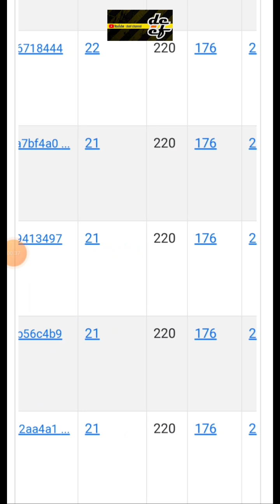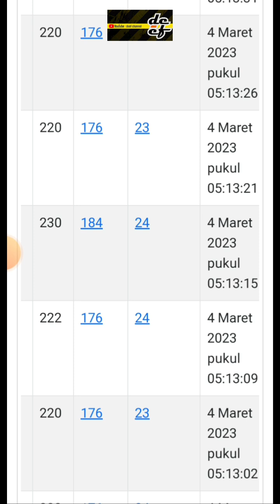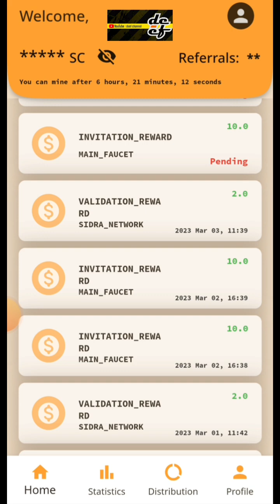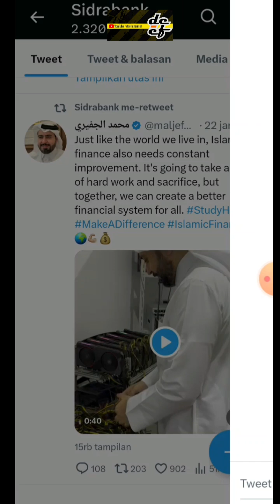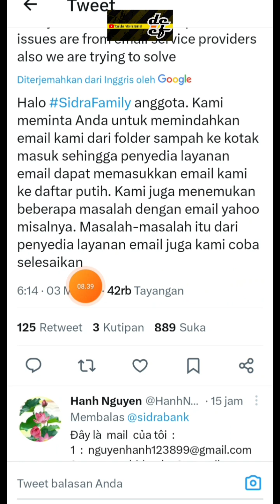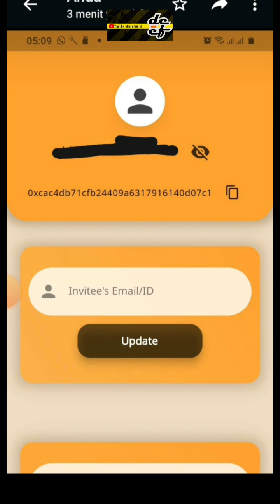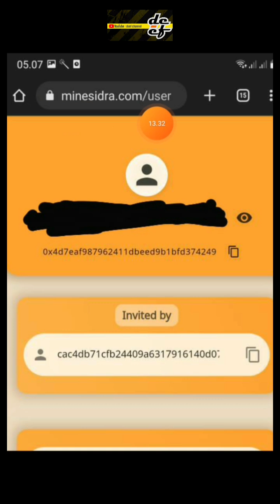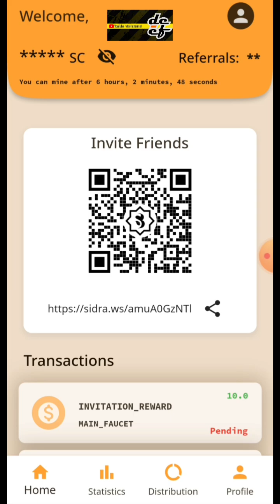GAGAL LOGIN⁉️ || MUNGKIN INI SOLUSINYA❗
🔰 *LINK PENDAFTARAN MINING SIDRA BANK*👇🏻

ID PENGUNDANG:
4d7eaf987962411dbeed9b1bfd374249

*Berapa dapat koin nya di sidra Bank. ?*

1) Join Dpt 2 koin
( reward  join)

2) Lalu nyusul 2 coin 4 jam kemudian  ( ini reward mining/ validasi blok hari pertama)

3) Refferal dpt  1,5 coin
Jangan lupa Claim tiap hari ya...klik  *Validate Block*
lalu Klik *Okei boss* supaya
Dpt 2 koin per hari begitu...

 *Jangan lupa agar Setiap 24 jam sekali klik saja validate block untuk claim 2 koin Sidra setiap hari. Aplikasi Sidra akan ada segera coming soon.*

Koin Sidra bakal sangat mahal karena diciptakan sangat sedikit 21 juta koin seperti BTC